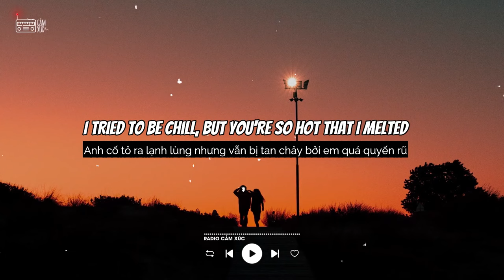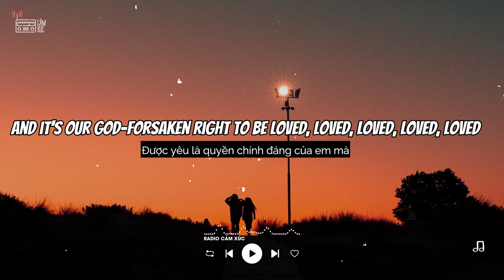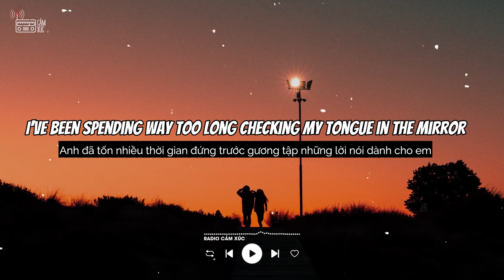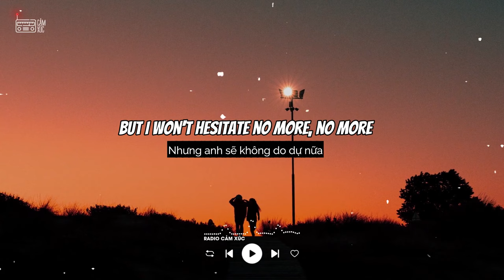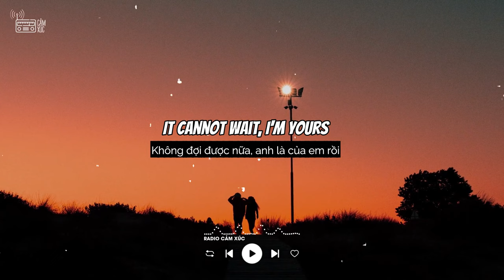[Lyrics+Vietsub] I'm Yours - Jason Mraz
Lyrics:
Look into your heart and you'll find love,...
Listen to the music of the moment
People dance and sing
We're just one big family
And it's our God-forsaken right to be loved,...
And look into your heart, and you'll find
That the sky is yours
This, oh this, this is our fate
I'm yours